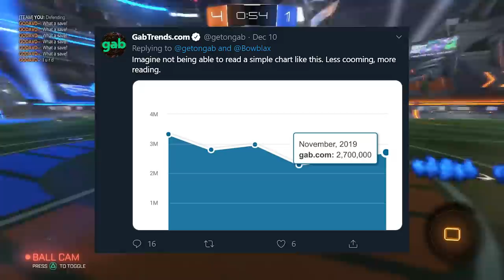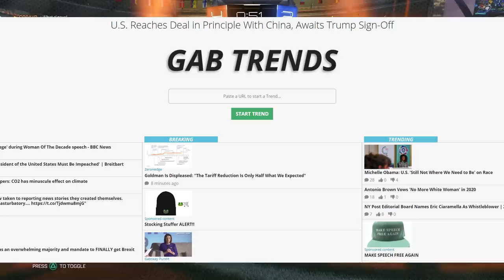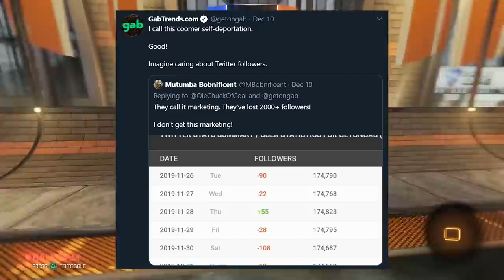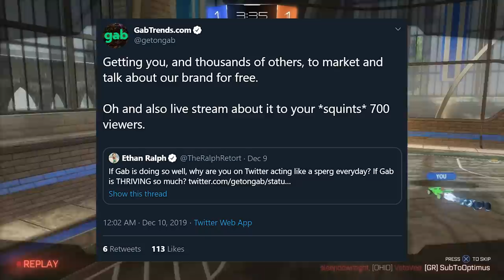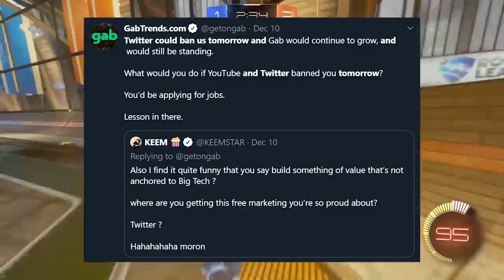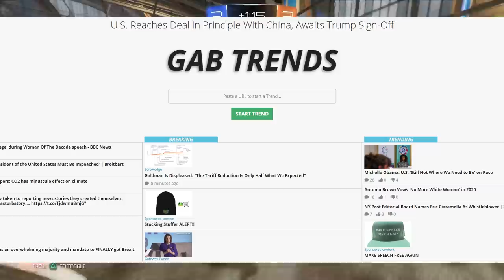I Didn't Know Gab Could Clout Chase So Hard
It's ridiculous how hard they're trying.

SOCIAL MEDIA/SUPPORT ME:
CREDITS:
► Thumbnail/Outro/Artwork done by Gromski: